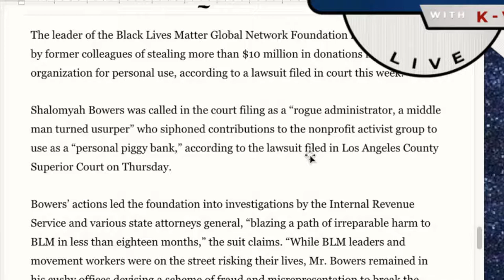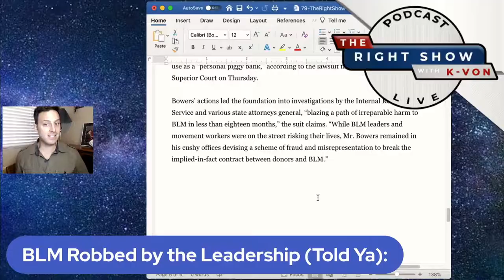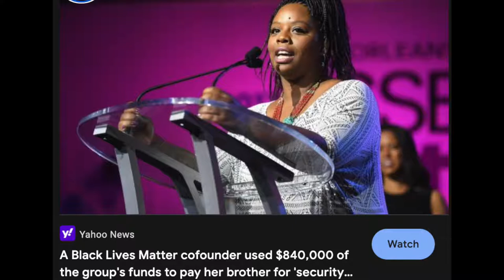BLM Leader Caught Stealing "Donations" AGAIN (host K-von told ya so)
This is BLM at it's best. Shake you down for money. Then use it on stuff that doesn't help a single black person.